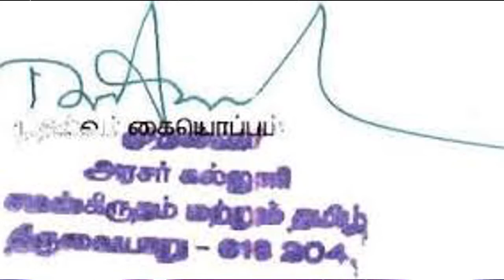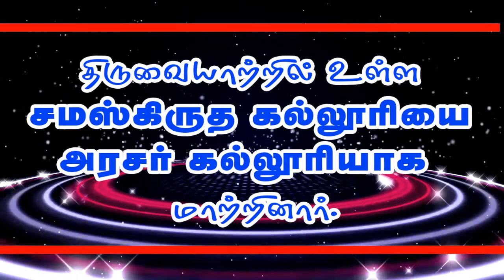தமிழை வளர்த்த தானய தலைவர்... சர் ஏடி பன்னீர்செல்வம் l AT Panneerselvam life history l vasan tv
தஞ்சையை ஆண்ட அரசர் பரம்பரையினரால் அமைக்கப்பட்ட திருவையாறு கல்லூரியில் "சமஸ்கிருதம்' மட்டுமே பயிற்றுவிக்கப்பட்டு வந்தது. அதனை மாற்றி அங்குத் தமிழும் பயிற்றுவிக்கப்படும் நிலையைப் பன்னீர்செல்வம் உருவாக்கினார். மேலும் "சமஸ்கிருதக் கல்லூரி' என்று இருந்த பெயரை “அரசர் கல்லூரி' என்றும் பெயர் மாற்றினார்.

சர்_ஏடி_ன்னீர்செல்வம் தமிழ்வேள்_உமாமகேசுவரனுடன் இணைந்து தஞ்சை மாவட்டத்தில் தமிழ்மொழி வளர்ச்சிக்காகப் பாடுபட்டார். இவர்கள் இருவரும் “தஞ்சை_இரட்டையர்'' என்ற பெயரில் நீதிக்கட்சி க்காகப் பாடுபட்டார்.